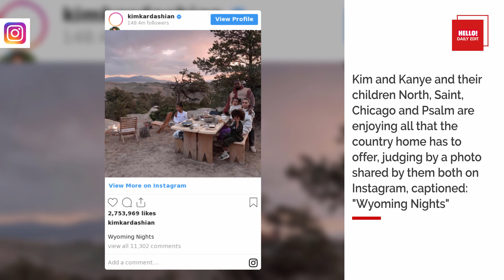Celebrity Daily Edit - 20 September | Hello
In today's Daily Edit we join Queen Maxima and King Willem-Alexander of the Netherlands as they tour Drenthe - and meet a local parrot! Meanwhile we get the low-down on the Duchess of Sussex's close friend Misha Nonoo and Michael Hess' wedding in Rome.. Plus we get a glimpse into the private paradise that Kim Kardashian and Kanye West have created in Wyoming...